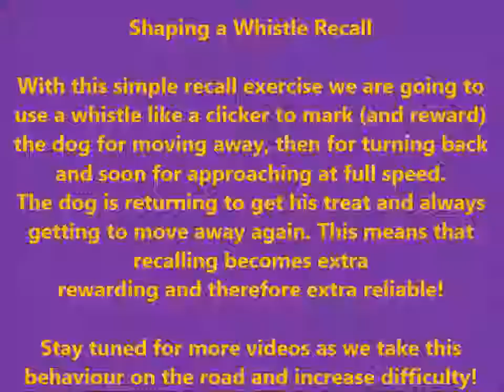Shaping a Whistle Recall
Recall training can be tough and with this shaping exercise we will be rewarding the dog for the parts of recall that they already know and enjoy and using this to teach them the bits we like!